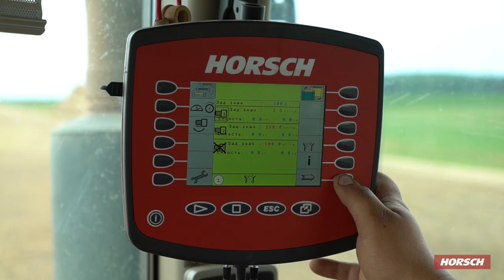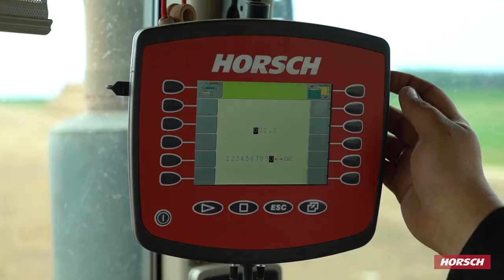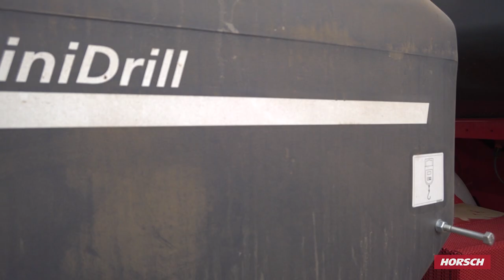Horsch Focus TD - Полосовая обработка (StripTill) в идеале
Почему посевной комплекс HORSCH Focus TD пользуется большим спросом у наших клиентов? Что отличает его от других машин? Чем он уникален? Ответы на эти и многие другие вопросы вы найдете в нашем видео.